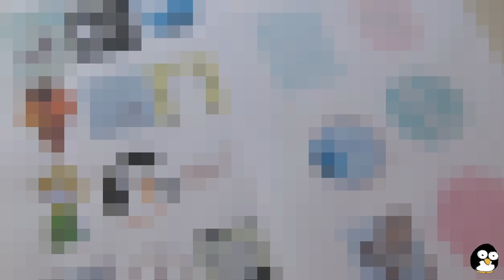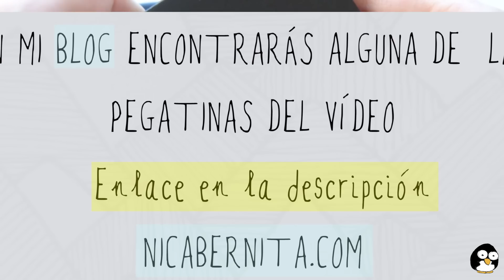CÓMO HACER PEGATINAS+receta de pegamento casero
En este tutorial de manualidades, especial para el regreso a clase, te muestro cómo hacer pegamento casero con muy pocos ingredientes (gelatina, agua y azúcar). Se trata de un adhesivo perfecto para crear nuestros propios stickers o pegatinas, ya que funciona igual que el pegamento de los sellos o solapas de los sobres.

➳Si quieres descargar algunas de las pegatinas que aparecen en el vídeo, encontrarás un archivo listo para imprimir en mi blog

cómo hacer stickers, cómo hacer pegamento, cómo hacer adhesivo para sellos o pegatinas, pegamento casero con gelatina, pegamento hecho a mano o en casa, manualidades para el regreso a clase o inicio de clases (escuela)